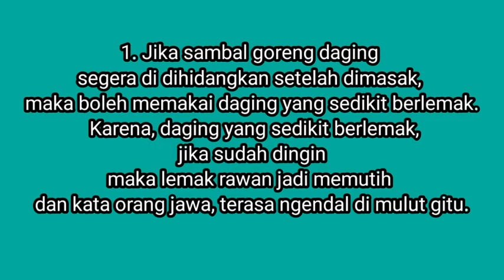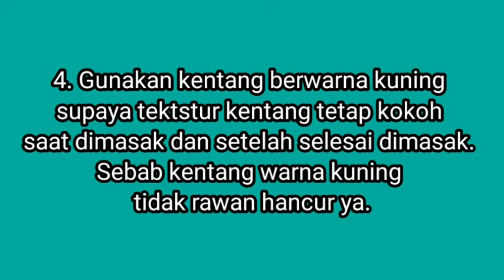CARA MEMBUAT SAMBAL GORENG KENTANG DAGING SAPI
Hallo teman teman ketemu lagi dengan resep yang baru yaitu Sambal Goreng Kentang Daging Sapi. Masakan ini sama dengan sambal goreng hati ya. Nah simak resepnya dan eksekusi untuk keluarga ya teman teman. Berikut resep cara membuat Sambal Goreng Kentang Daging Sapi:

500 gr Daging sapi, rebus hingga empuk lalu potong dadu.
Untuk memilih daging, simak tips nya di akhir video ini ya

Bahan bumbunya adalah:

5 cabe merah
Secukupnya cabe rawit
1 sdm gula merah sisir
5 siung bawang merah
4 siung bawang putih
3 butir kemiri
1 sdt royco ayam
200 ml santan kental
1-1,5 sdt garam
1/2 sdt gula putih

2 daun salam
2 daun jeruk
1 batang serai geprek
1 buah cabe merah iris miring tipis